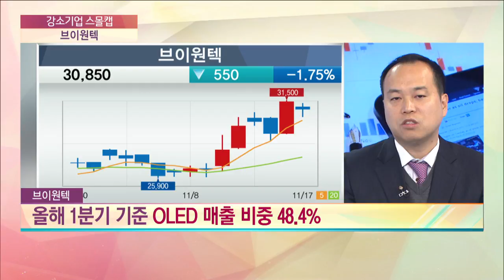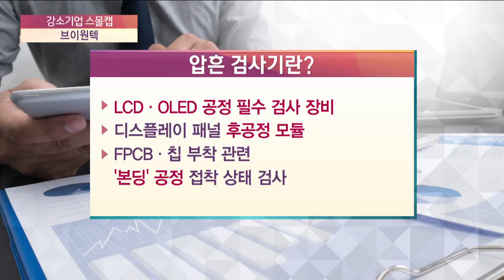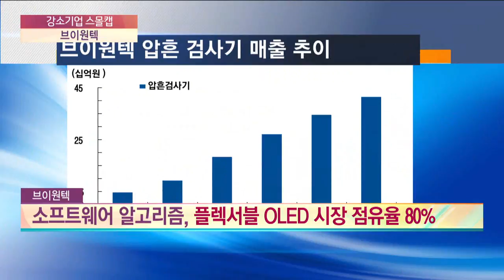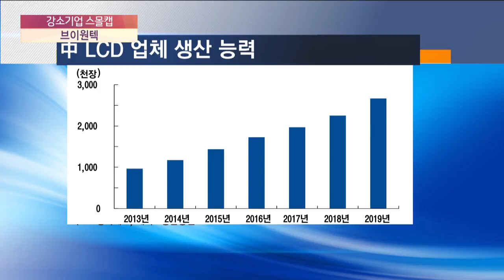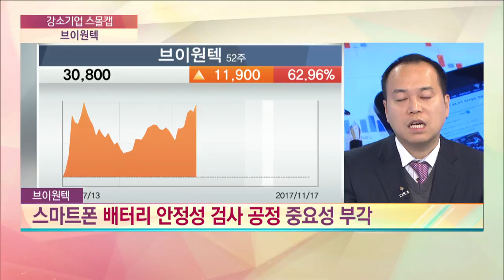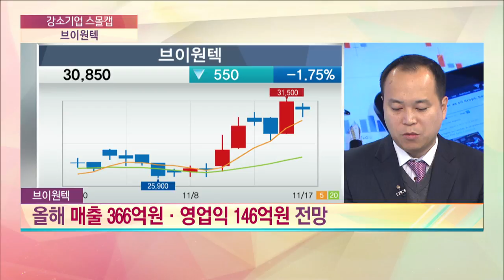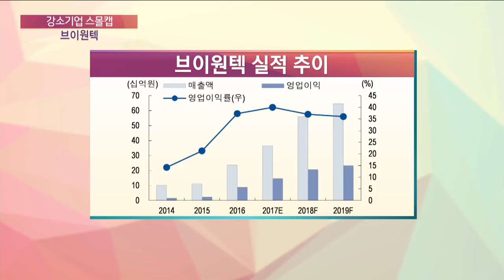[강소기업 스몰캡] 브이원텍